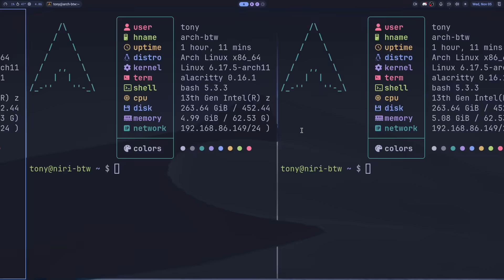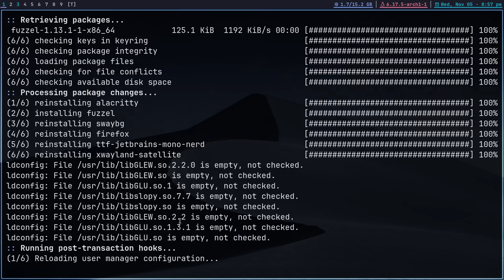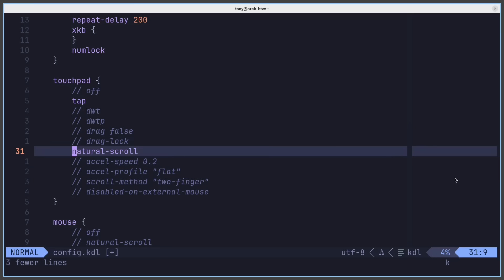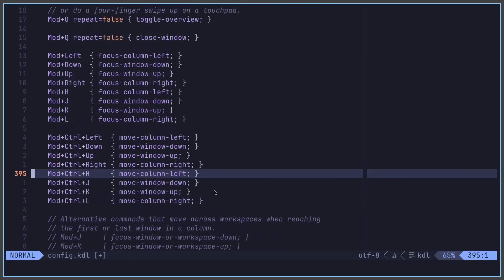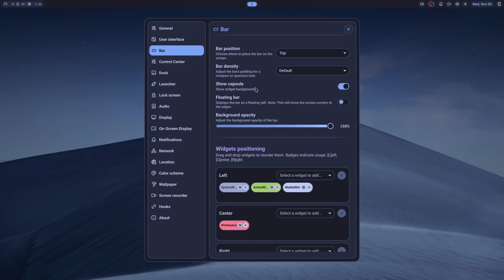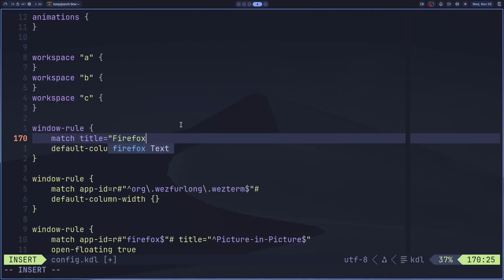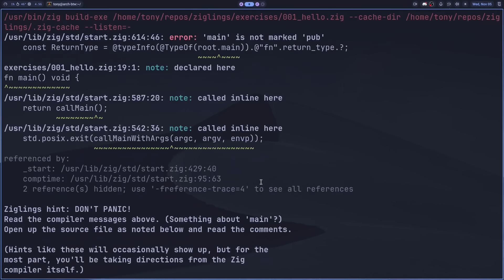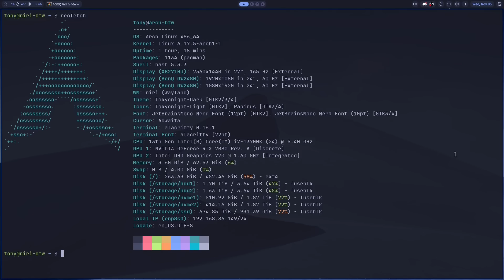How to Install and Customize Niri (2026 Edition) | Wayland Compositor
This is a quick and painless guide on getting Niri up and running with sane config options, and how to customize it yourself. This compositor is a based on Smithay, a rust library for wayland. We'll also be using Nocatlia-shell, but not covering it super deep since it Quickshell deserves its own video.

Chapters
0:00 Intro
0:41 Showcase
1:28 Installation of Niri
2:58 First Launch of Niri
3:30 Initial Configuration Changes
4:52 Monitor Settings
5:34 General Keybinds
6:40 Workspace Management
7:39 Noctalia-Shell and Wallpaper
8:49 Restart Niri and Configure Noctalia
9:49 Additional Niri Config
11:05 Named Workspaces (Anti-Pattern)
12:42 Additional Showcase
13:45 Bonus Zig Content
15:18 Obligatory Neofetch